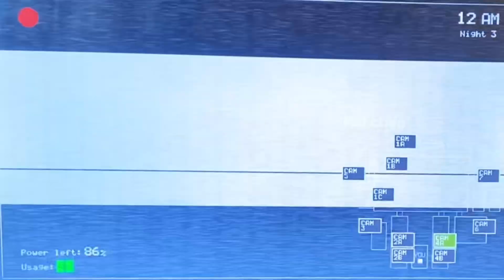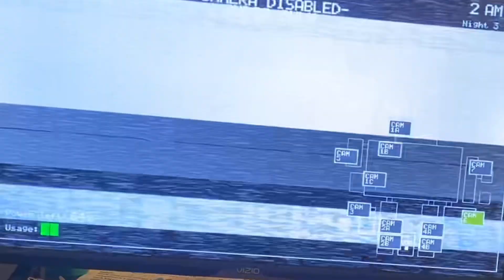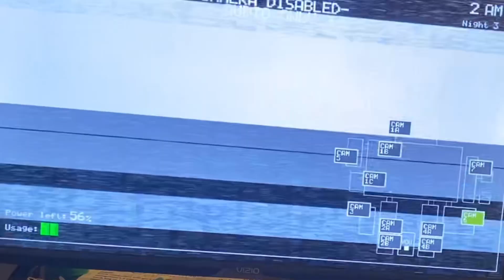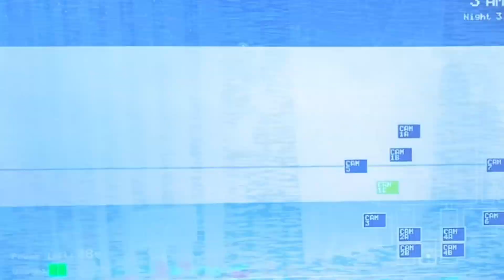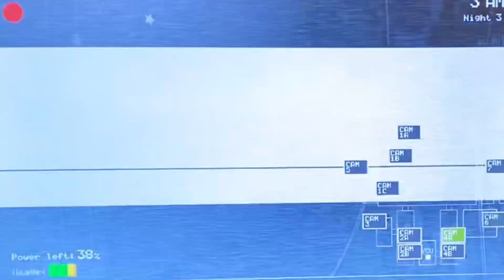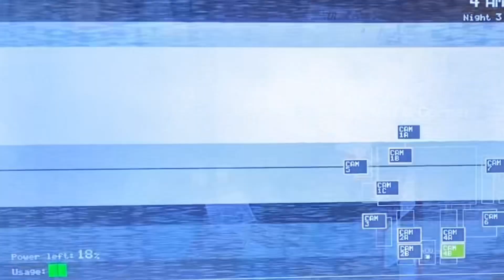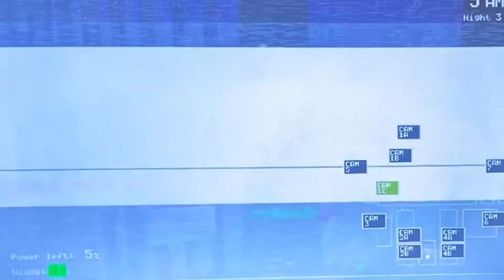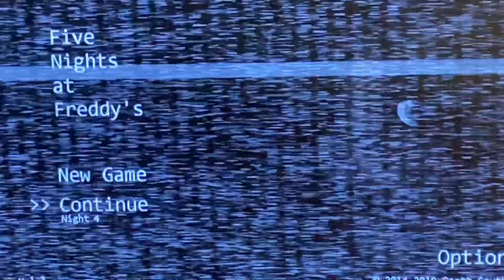Scooter Plays FNAF: The Third Night